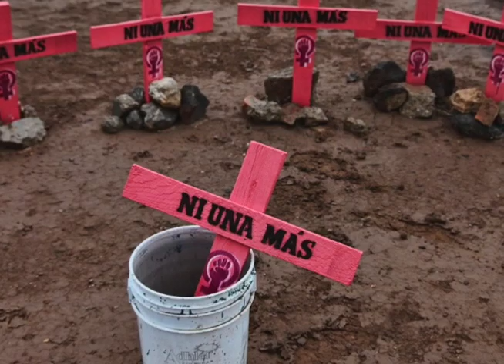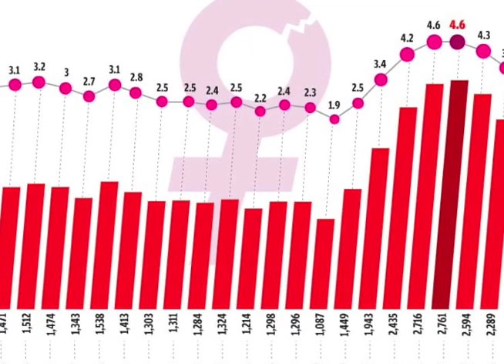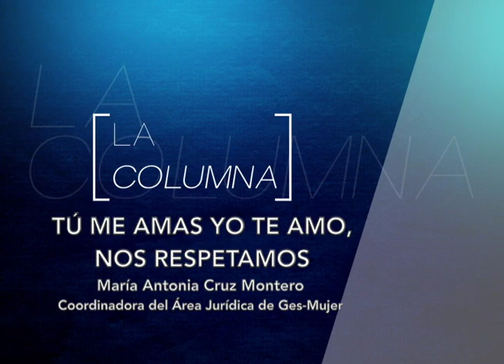Columna GES mujer ¨Rosario Castellanos¨ 15- Septiembre-17